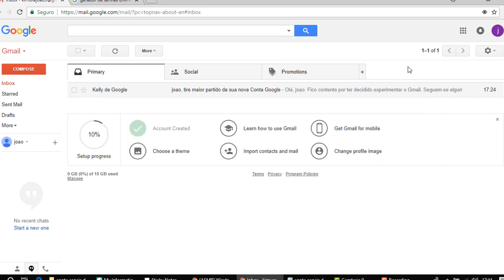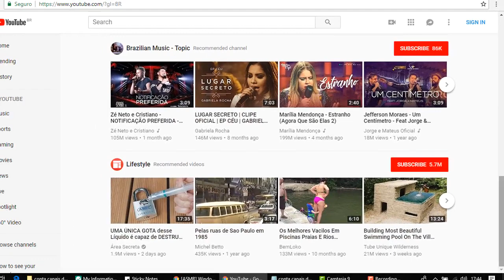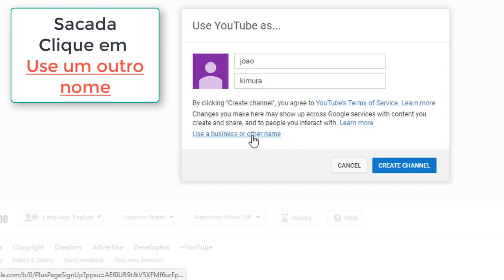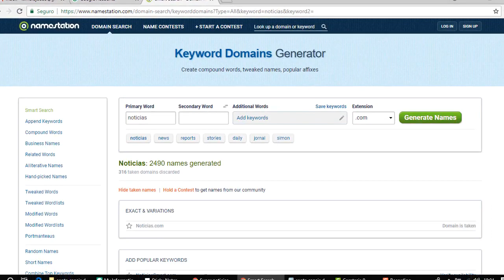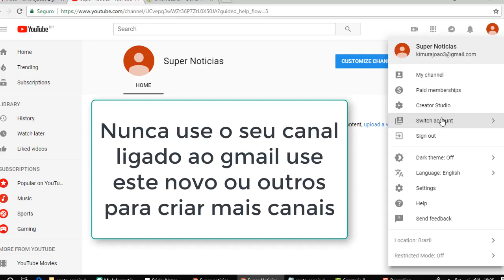🔴Criando canal do youtube Passo a Passo 2018 e 2019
Sem duvida nenhuma o youtube é o segundo maior buscador do mundo e segundo pesquisas ate 2030 a internet toda sera dominada por videos

🔻video como criar conta no google

Neste video estaremos criando um canal no youtube passo a passo de forma que você ja possa começar a divulgar seus produtos para fazer a primeira venda como afiliado de forma facil e gratis pois divulgar no facebook tem sido cada vez mais dificil e no google as coisas são mais faceis .

O primeiro passo é você saber criar uma conta no google pois é algo obrigatorio para se criar seu canal ai depois sim você ira poder criar o seu.

Crie diversos canais de nicho segmentados no youtube para ganhar dinheiro